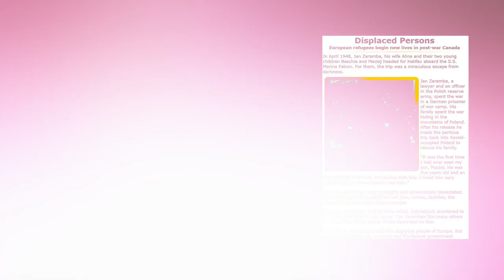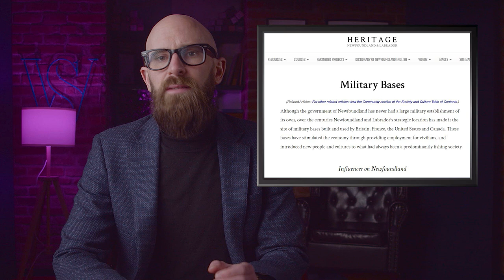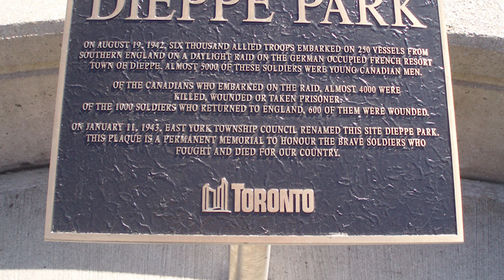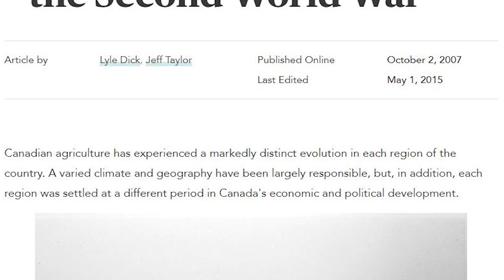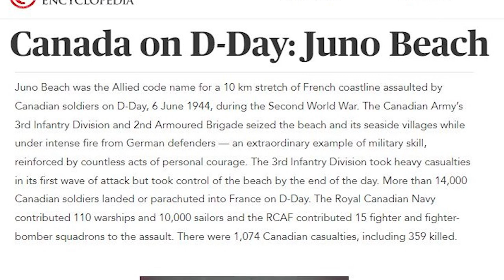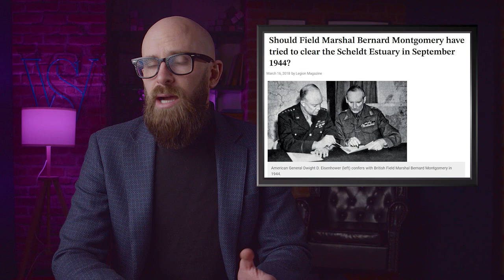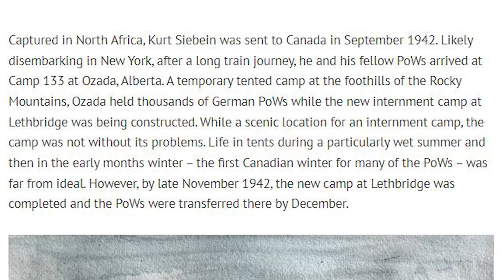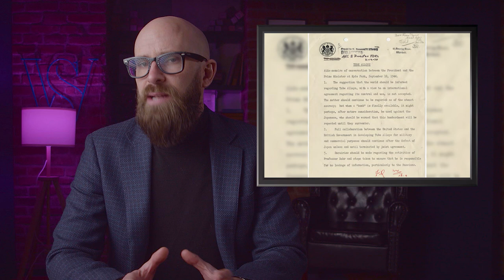10 Important Canadian Operations During the Second World War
Discover Canada's crucial role in WWII: from rapidly growing navy to troops on the front lines and producing weapons & resources. See their impact on key battles, including D-Day and the Battle of the Scheldt. Honor the sacrifices of over 8,000 Canadian airmen & 5,500 troops killed in action.